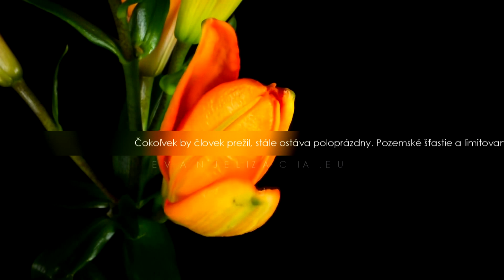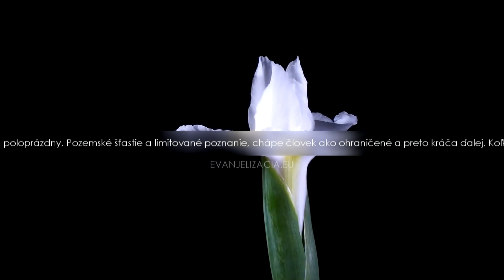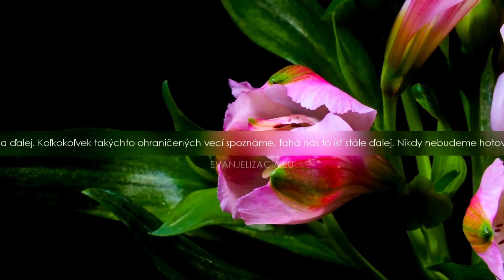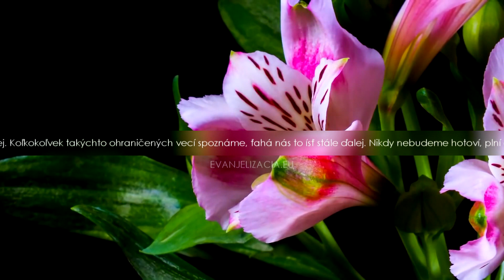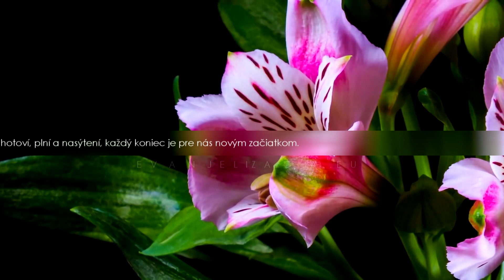✞ Meditácie Ľubomíra Stančeka | Ako sa spasiť? Lk 13, 18-29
Ak máte záujem dostávať denné meditácie Ľubomíra Stančeka zadarmo priamo na Váš e-mail, pošlite svoju e-mailovú adresu na: Všetky meditácie na rok 2014/2015 nájdete tu